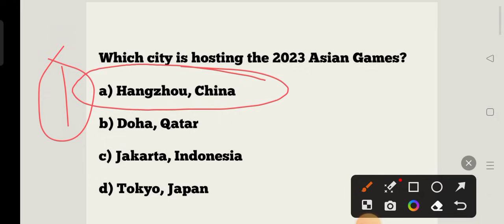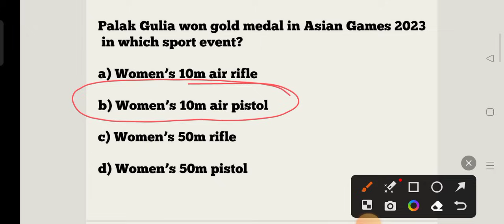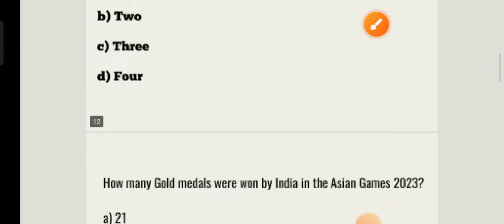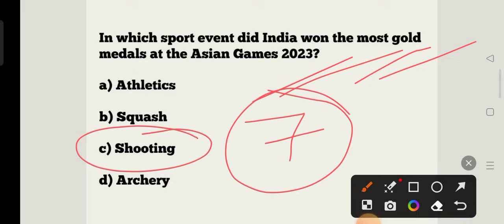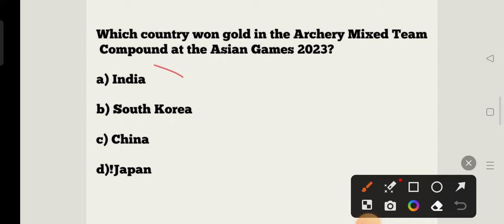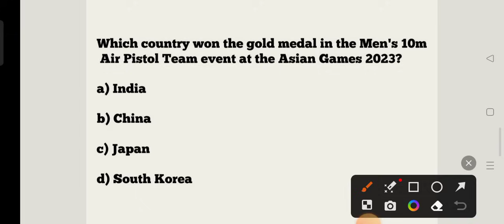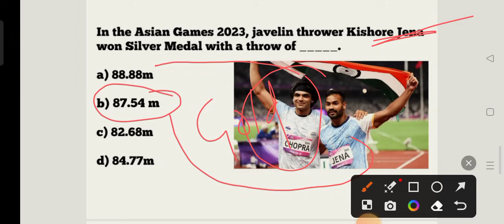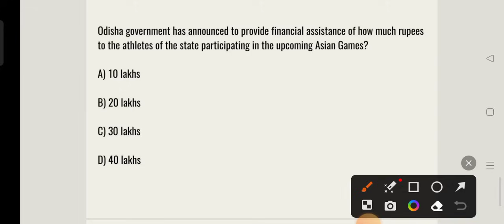Asian Games 2023 Current Affairs MCQs !! Top 40 Asian Games GK MCQs !! JT LTR Fireman Forest Guard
Asian Games 2023 Current Affairs  MCQs !! Top 40 Asian Games GK MCQs !! JT, LTR, Fireman, Forest Guard ,SSB TGT & OSSC CGL !!